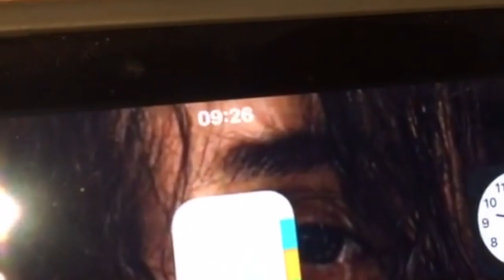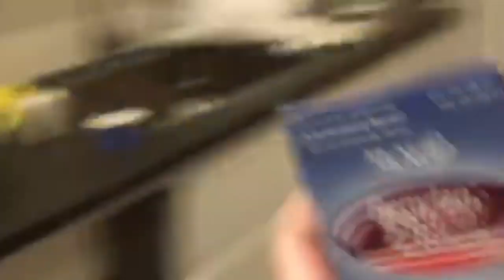Icelandic Vlog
.Editor: Andri Þór
His Channel: AndroxHD